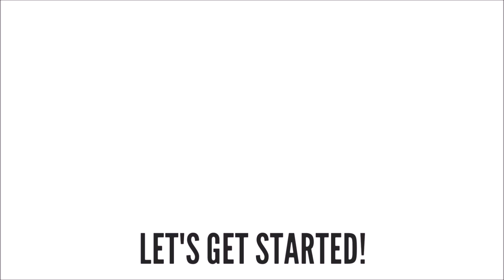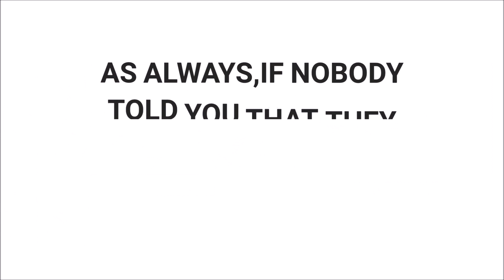DIY: Wonder Woman Distressed & Bleached T-Shirt!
DIY's are my thing, ENJOY!

See You Soon SweetiePyes!